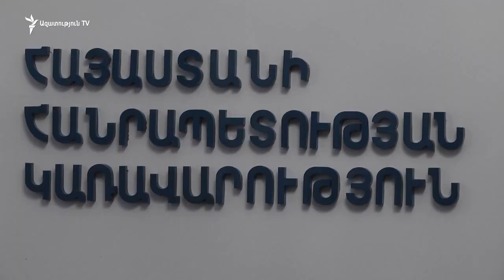Փորձագետները կառավարության ծրագրում նշված նպատակներին հասնելու ճանապարհային քարտեզ չեն տեսնում